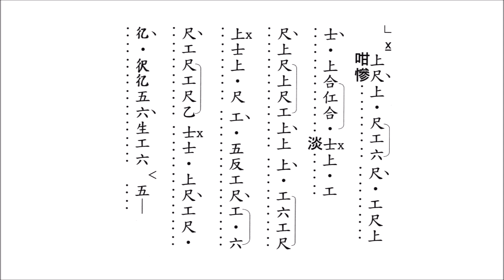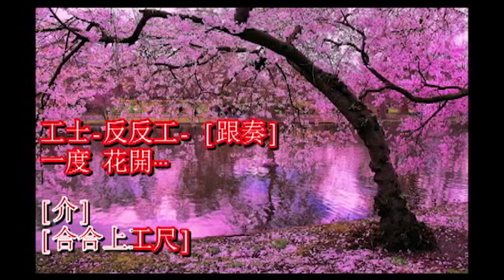櫻花戀 (粤曲工尺譜伴唱音樂)[麥法基制作]